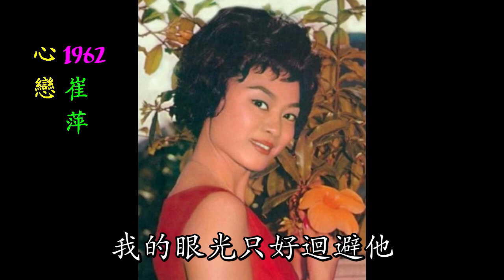心戀 崔萍 懷舊金曲 歌詞版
心戀 崔萍 Indonesia Pusaka 陳蝶衣